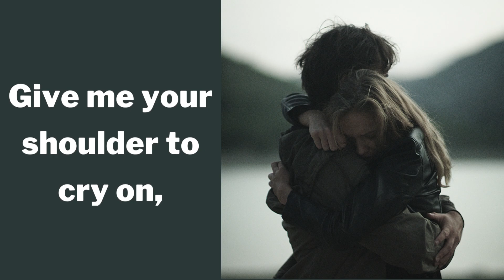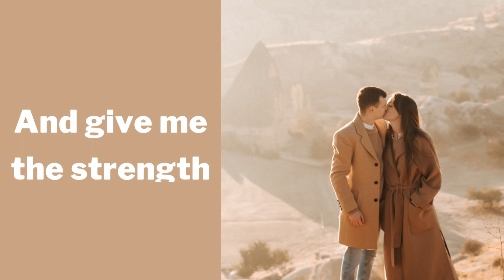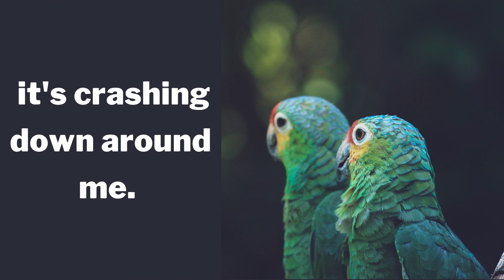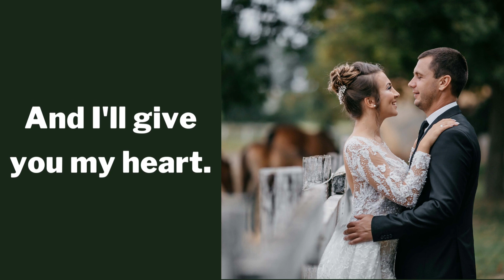Give Me Your Shoulder | I Need You Now More Than Ever | Romantic Love Poem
This poem is a request for comfort and support. The speaker is feeling lost, alone, and weak, and they need the other person to be there for them. They need the other person to be their rock, their anchor, and their safe haven.